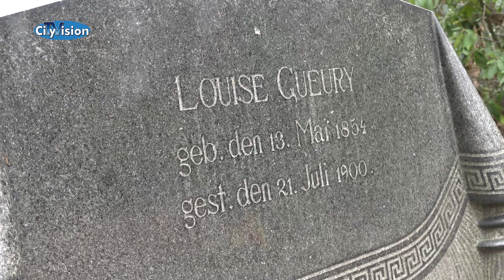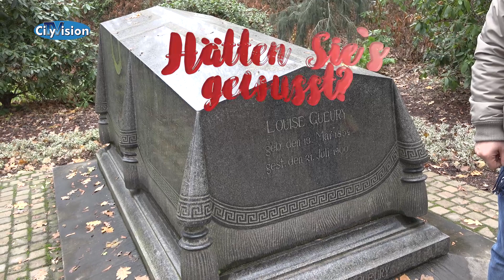Hätten Sie`s gewusst? Folge: Ein Ehrengrab im Bunten Garten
Auch diese Woche haben wir wieder die Frage gestellt: Hätten Sie`s gewusst?